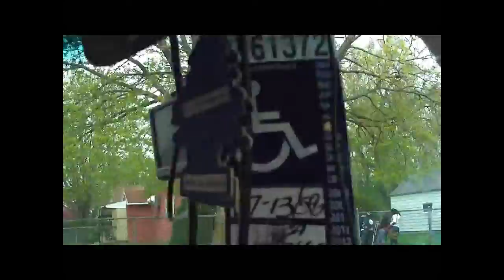East Utica NY,Armory to Proctor High, MVCC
East Utica NY Armory, New York State Army National Guard, United Cerebral Palsy,  Proctor High School 360 degree school view includes new section, MVCC, Campus Inn.